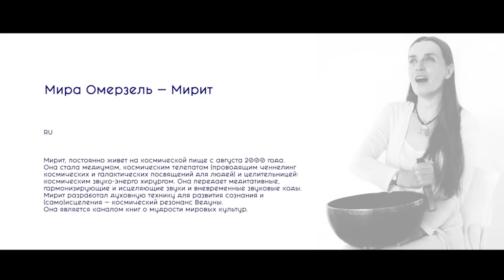PWF 2017 Mira Omerzel (Mirit) SL/IT/EN/FR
Pranic World Festival (PWF) 2017 - Mira Omerzel (Mirit) conference SL/IT/EN/FR